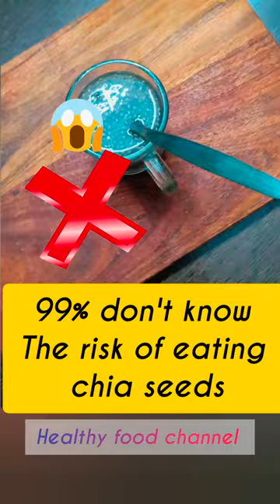99% don't know the risk of eating chia seeds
99% don't know the risk of eating chia seeds

Do chia seeds affect blood clotting?
What are the disadvantages of chia seeds?
Is chia seeds good for blood?
क्या चिया के बीज खून के लिए अच्छे हैं?
Who Cannot eat chia seeds?

Chia Seeds and Medications: Potential Interactions to Consider

Chia seeds, with their impressive nutritional profile, offer potential health benefits. However, if you're taking certain medications, it's crucial to be mindful of possible interactions. Consulting your doctor before adding chia seeds to your diet is essential for ensuring your well-being.

1. Blood Thinners:

A study published in the Journal of the American Heart Association investigated the combined effects of chia seeds and warfarin (Coumadin) in healthy adults. While no significant changes in blood clotting parameters were observed, the authors recommend caution and close monitoring of INR levels if consuming chia seeds while taking warfarin. (PMID: 25585747)
2. Blood Pressure Medications:

Chia seeds' fiber and potassium content might interact with medications like ACE inhibitors or diuretics. A review article in the American Journal of Clinical Nutrition highlights the potential for additive blood pressure lowering effects, emphasizing the need for individual monitoring and dose adjustments if necessary. (PMID: 20071649)
3. Diabetes Medications:

Chia seeds' ability to slow down sugar absorption can potentially affect how your body responds to diabetes medications. A study published in Nutrition Research found that chia seeds significantly reduced postprandial blood glucose levels in diabetic patients compared to a control group. While this suggests potential benefits, careful monitoring of blood sugar levels and consulting your doctor are crucial. (PMID: 24950336)
4. Lithium:

While no direct studies on chia seeds and lithium interaction exist, the potential for ALA in chia seeds to interfere with lithium metabolism has been suggested. A case report in the Journal of Clinical Psychopharmacology describes a patient experiencing lithium toxicity potentially linked to high ALA intake from flaxseeds. Further research is needed to clarify the interaction with chia seeds specifically. (PMID: 12090543)

Remember: These studies highlight potential interactions, and individual responses may vary. Always prioritize discussing chia seed consumption with your doctor, especially if you take any medications or have underlying health conditions.

By making informed choices and consulting your healthcare provider, you can safely explore the potential benefits of chia seeds while prioritizing your well-being.